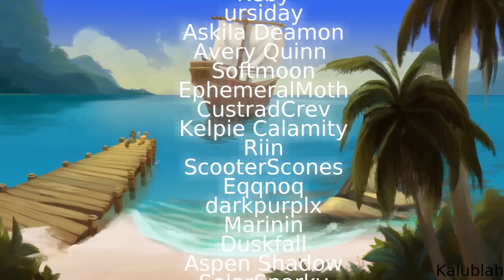PIRATE SCOURGE [Complete Scourge pirate themed Warriors MAP]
Check out ways to support Pacific Islanders!

This M.A.P (Multi Animator Project) is about a young cat called Ravenpaw with a passion for lizards and pursuit for revenge. After spending a day exploring with his friends Firepaw and Graypaw, Ravenpaw finds himself chasing a baby iguana straight into a murder scene. After witnessing the cruelty, Ravenpaw realizes he must leave his clan to avoid becoming the murder, Tigerstar's, next victim. He reveals what he saw to his friends and leaves to join Barley who lives on a boat that comes by yearly.  But things turn for the worse when Ravenpaw is stopped in his tracks by none other than Tigerstar. Barley awaits on his boat for hours but sees no sign of Ravenpaw. Ravenpaw reappears bloodied and left for dead by Tigerstar but all hope is lost when he realizes that he's missed the boat. Ravenpaw returns to the forest but finds courage in himself through his passion for lizards and reptiles. With this newfound courage Ravenpaw becomes Pirate Scourge and with a desire for revenge.

Pirate Scourge was a huge passion project of mine and on top of that really ambitious with it's unique storyline, pirate theme, and most of all, lizards. I'm your average lizard enjoyer and I'm so glad I got to share my interest for them through this MAP!

--PARTICIPANTS--
 Intro: CheetehZ + KuroFennek
 1: relli
 2: Pandaa + CheetehZ
 3: Crispytoes
 4: OFUKITTY
 5: Sqwid + CheetehZ
 6: raevei
 7: GiingerSnaps
 8: bunnycat
 9a: Treeetooop + Scoutnmave
 9b: 64png + Sear
 10: Keby
 11: Keby
 12: ursiday
 13:  Askila Deamon + Avery Quinn
 14: Softmoon
 15: EphemeralMoth + CustradCrev
 16: Kelpie Calamity
 17: Riin
 18: ScooterScones + Eqqnoq
 19: darkpurplx
 20: Marinin + Duskfall
 21: Aspen Shadow
 22: SolarSparky
 23: CheetehZ
 24: Ashtrall + KuroFennek + Peacat
 25: Jaytail
 26: QuirKrash ‘
 27: Chocobir
 28:  Sparroet
 29: Louixie
 30: Osinka
 31: Senswii + moeseph + raevei
 32: CheetehZ
 33: Eqqnoq
 34: DirtyNoodles
 35: Scoutnmave
 36: Scoutnmave + crowla
 37: LunarTempest + Redbear + Cerkowah + FISHSOCKS
 38: Sagutoyas
 39: melowon_Z
 Finale:  Marley MothBard + Nauro + CheetehZ + Owlipoppen + Icefelis

 -1: JeanAkratt
 -2: coffeely + mossysprout
 -3: avorengryphon
 -4: Shenkkazoo
 -5: Kalublah

Thumbnail Winner: pyrocarcajou

Pirate Scourge "Captain LOOK!": Kalublah